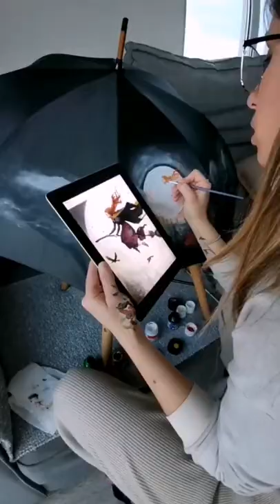Simona Jovcevska - painting on umbrella - Witch on the broom